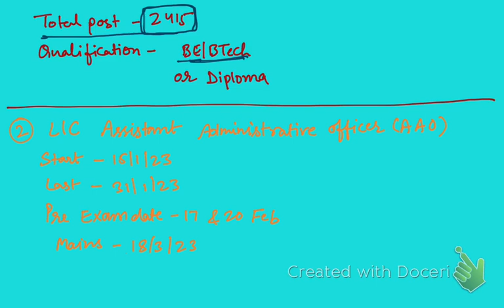Latest Government Jobs In January 2023 l New Vacancy l Diploma l B. Tech l Graduation l SkyGyan